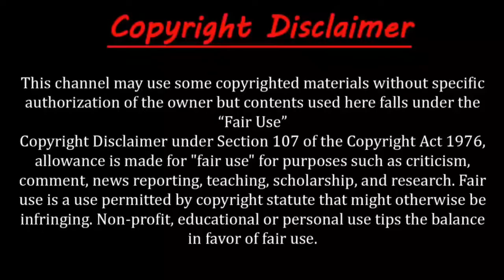একদিনে সেলিব্রেটি | বাংলাদেশ কাপাচ্ছেন এই ব্যক্তি | Yankey Borzah smile | Boezah Yankey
We will always try to entertaining you. Thanks all.  Stay with us.Please never forget to:-
👉Coment &
Our Channel
We also greatful to colors tv for give this type of nagin series.

Coppyright Worning!
If anybody coppys any video without owner's permition.  It will be includeing with coppyright law.